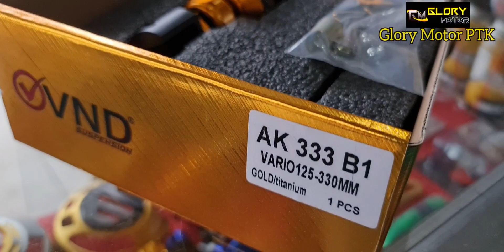Tutorial Pasang Shock VND AK333 Titanium Gold ke Honda Vario 125 || Hasilnya cakep..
cara pasang shock vnd ak333 ke vario 125.
saksikan ampe abis ya kawan2..
Info :
Alamat : Jl. Dr wahidin, masuk sepakat 8 dekat belakang Mitra Mart.
Salam Glory ..